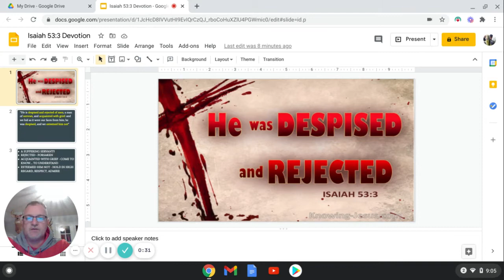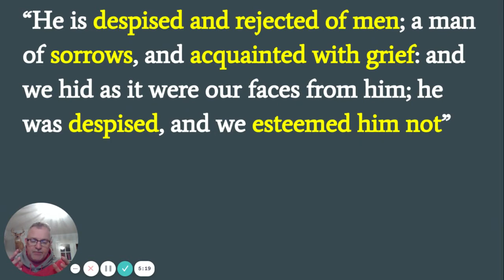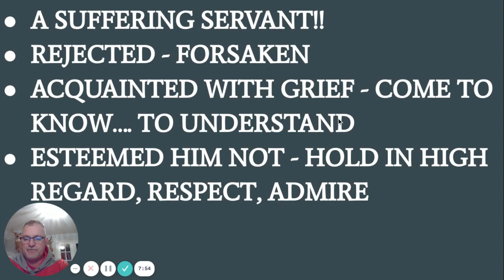Daily Devotion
Isaiah 53 is a prophecy concerning the work of Christ on the Cross. "Jesus in my place!"